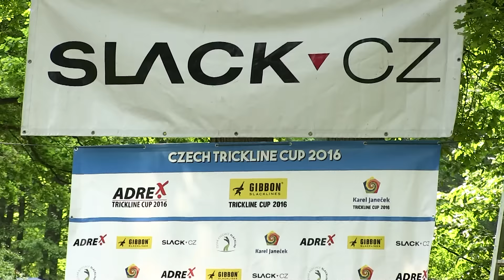WoodSlack Světlá n/S. 2016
Část ze soboty